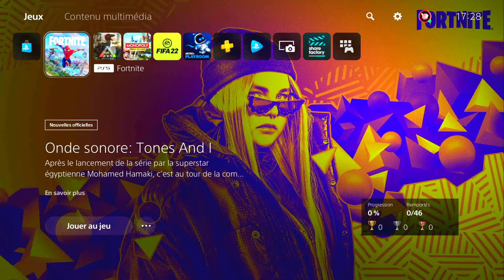COMMENT ÊTRE NIVEAU 1000 SUR FORTNITE CHAPITRE 3 GRACE A CE GLITCH XP FACILE ET RAPIDE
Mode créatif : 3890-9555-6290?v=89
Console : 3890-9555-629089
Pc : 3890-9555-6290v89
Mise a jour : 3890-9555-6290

▬▬▬▬▬▬▬ • BIENVENUE 😍 • ▬▬▬▬▬▬▬

▬▬▬▬▬▬▬ • PARTENAIRES 💪 • ▬▬▬▬▬▬▬

👉StealthGamer:
"SOISCOOLMEC"
"STRIKESOISCOOL"

TikTok "SoisCoolMecYTB"
👻Snapchat "soiscoolmec"

.▬▬▬▬▬▬▬ • TOP DON 💰 • ▬▬▬▬▬▬▬

▬▬▬▬▬▬▬ • MUSIQUE OUTRO 🎵 • ▬▬▬▬▬▬▬